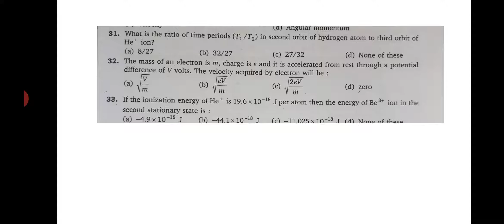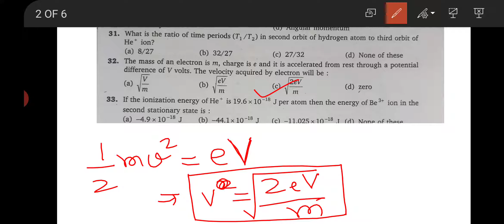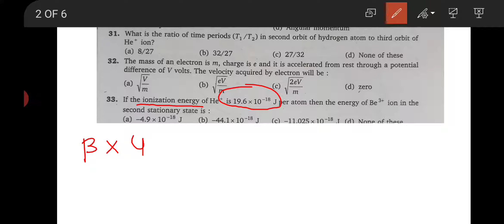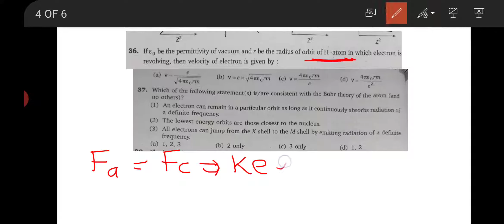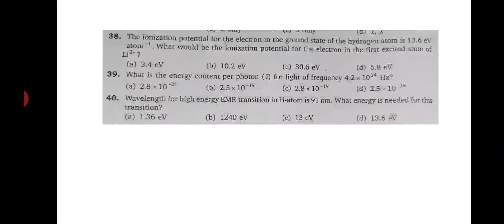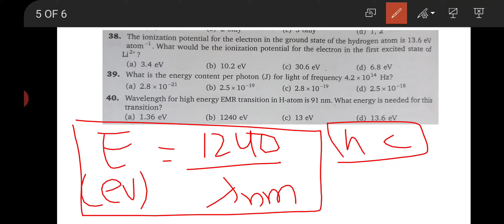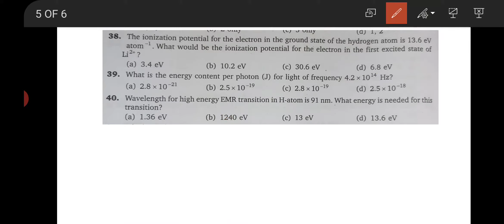N.Avasthi Solution - Atomic Structure(LEVEL-1) : Q31,Q32,Q33,Q34,Q35,Q36,Q37,Q38,Q39 & Q40.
This video deals with the solution of N.Avasthi Sir Book "Problems in Physical Chemistry for JEE MAIN & ADVANCED. I am using the 12th edition of this book.

atomic structure,n avasthi atomic structure solution,atomic structure n avasthi solution,lesson 2 class 11,class 11 lesson 2,atomic models,bohrs model,Rutherford model,hisenberg uncertainty princple,quantum numbers,n avasthi solution,n avasthi chapter wise solution,jee,neet,physical chemistry,hydorgen atom,